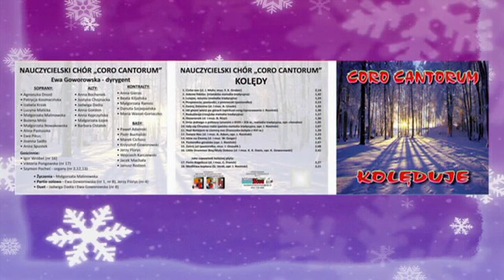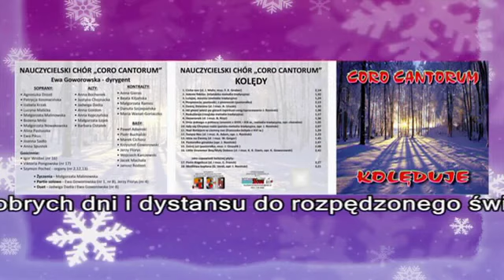Nie wyłączaj! Kultura - 26.12.2014 r.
Magazyn "Nie wyłączaj! Kultura!" ukazuje się od kwietnia 2010 r. Premierowe odcinki są emitowane na antenie Lokalna TV w piątki, zawierają przede wszystkim relacje z imprez oraz zapowiedzi wydarzeń kulturalnych organizowanych lub współorganizowanych przez Miejskie Centrum Kultury w Ostrowcu Św.